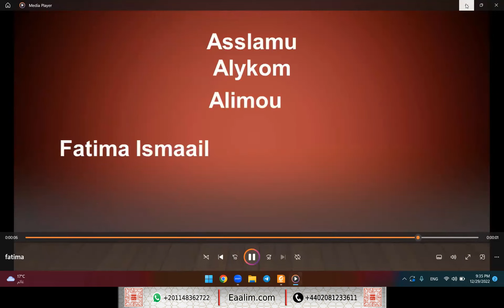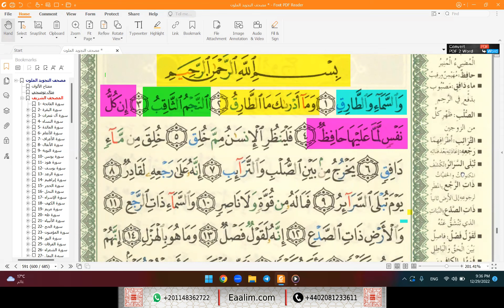Learn Quran online"at-Tariq ayat 1 to 5"Fatima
🔊 Our Services
- Go for 2 trials for free without money